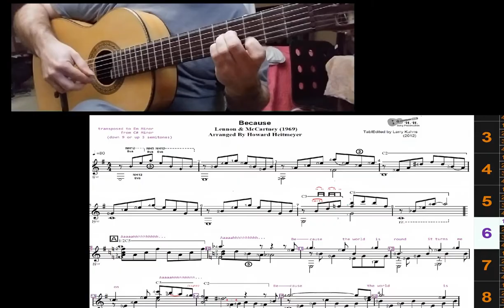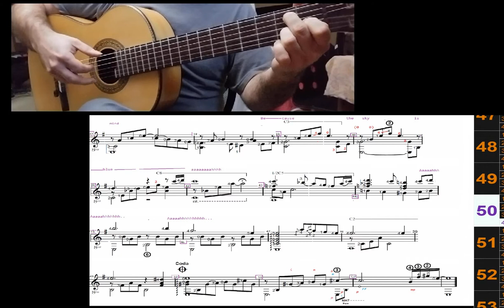Because by the Beatles arr Howard Heitmeyer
transposed down 9HS (Maj6th)
Recorded with a zoom H2 built in mic plugged into a Samsung S8 camera phone using Motiv app by Shure.